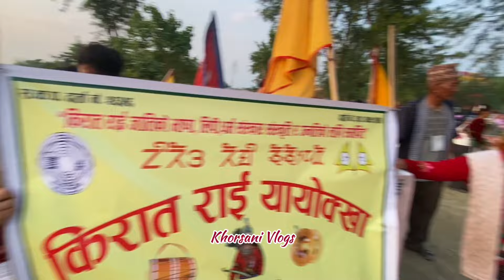Ubhauli Sakela 2081 / Ubhauli Sakela Festival Celebrating in Morang, Sundarharaichha / Sakela Vlog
Hello friends 🙏 Namaste. I’m Suraj Rai and I will come to my Khorsani Vlogs YouTube Channel.

I hope you enjoy my vlogs video. I will try to do best for my channel. Keep loving and supporting. If you like this video than don’t forgot to share everyone.

Ubhauli Sakela 2081 / Ubhauli Sakela Festival Celebrating in Morang, Sundarharaichha / Sakela Vlog / sakela silli / sakela dance / sakela 2081 / kirat festival